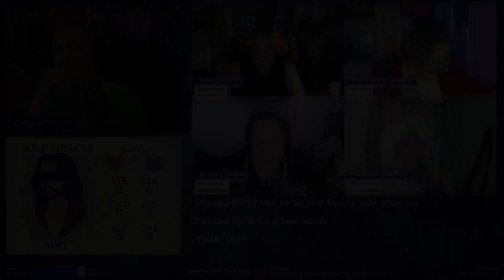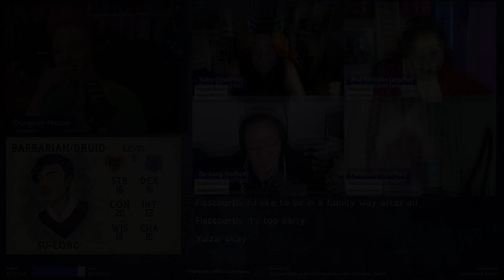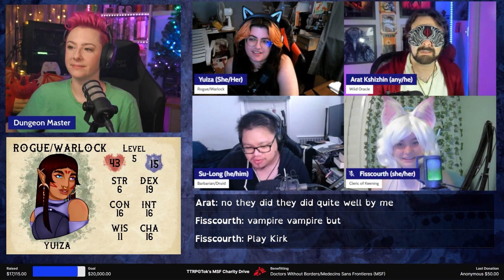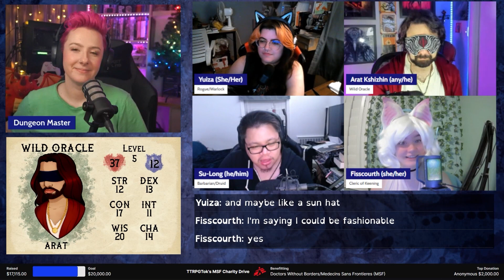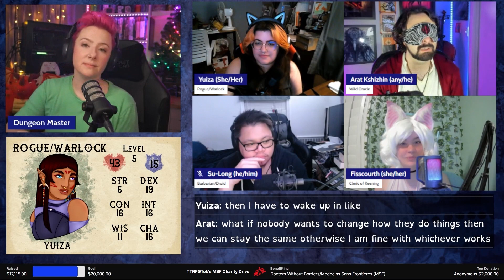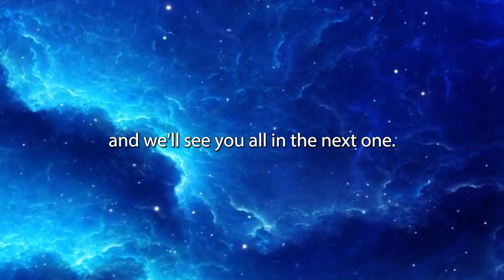"A Journey Begins" (Part 2)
Pick up the stat blocks and lore sheets for Sara's creatures

Follow the cast on social media!

"A Twist of Fate" (Luck & Chaos Theme) by Sneakernet

Weird.Works: (Code HYPEGOB for $5 off your order of $40 or more)

Play Our Classes:

Become an Ahooling Keening Cleric like Fisscourth with Underworld Races & Classes